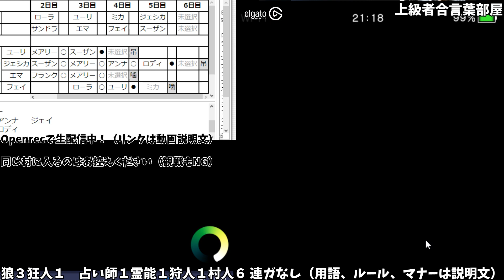返り討ち！黒出してきた偽占い師を逆に吊る【上級者合言葉部屋 1500戦のアルティメット人狼ジャッジメント】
毎日Openrecというサイトで生配信してるので是非来てください！スマホの人はアプリを入れてアカウントを作ってフォローをすると配信開始時に通知が来ます

【自己紹介】
・ニコ動、YouTubeで実況プレイ動画を投稿しています
・せんたんって呼んでください（あだ名なので「さん」付不要）
・第１回Splatoon甲子園中国地区優勝
・PUBG日本大会DONCUP SQUAD#3 準優勝
・SCARZストリーマー部門所属

※人狼ジャッジメントをする際はプロフィール名は「先端恐怖症」ではなく、他の名前を使っています。また、私が動画投稿者であることは明かしません。どうやら先端恐怖症を名乗る偽者がいらっしゃるようなのでご注意ください

【コメントマナー】
・最低限のマナーを守った上で、もしも失敗してしまった参加者がいても批判しない。人狼はうまい人を褒めるゲーム
・参加者の中身を特定できるようなコメントをしない
・カンニングを疑うコメントそのものを禁止
・過去の試合の話やネタを過度にコメントするのは控えてください
・万が一上記に違反したコメントやネタバレコメントなどがあった場合、指摘していただかなくても大丈夫です（許容の程度はこちらで判断）

【配役、ルール】
村人６、占い師１、霊能者１、狩人１　狼３、狂人１　連続ガードなし、初日占いランダム白、市民騙りナシ
（このルール配役はアルティメットルールと呼ばれることが多いが、厳密には違う）

【人狼用語（基本）】

◇２ｗ１ｋ
２狼１狂人。人狼(Wolf)、狂人（Kyojin）、妖狐(Fox)。「ＬＷ」は「ラストウルフ(Last Wolf)」または「ロンリーウルフ(Lonely Wolf)」の略。

◇メタ推理
ゲーム中、村の中で得られるであろう材料以外の「枠外の」情報を用いた推理。過去の試合の話や、キャラの中の人を推測、システム上の話などをすること。

◇両吊り。バランス吊り
２人占い師ＣＯがいた場合、両方の黒を吊ること
例：自称占い師Ａ「Ｂさんは黒！」自称占い師Ｃ「Ｄさんは黒！」→ＢさんとＤさんを両方とも処刑すればどちらかの占い師は本物なので「確実に狼を処刑した」という情報が残る。

◇黒リレー
起点となる人から順に黒い人を１人挙げ、挙げられた人は次の怪しい人を挙げる。これを３回繰り返す。３人が処刑候補。

◇白リレー
黒リレーの逆で、白い人を１人挙げ、それを順に繰り返す。残った３人が処刑候補。

◇数字作戦
１～１００の数字を時間合わせて一斉に言う。１と１００に近い３人が処刑候補。

◇師弟
早い者勝ちで弟子を指定しコンビを作る。余った3人が吊り対象になる。師匠は占い対象。

◇立候補
立候補した３人がそれぞれ１人指定。指定された３人が処刑対象。立候補した３人が占い対象。

◇ハリネズミ
好きな動物を時間合わせて一斉に言う。「ハリネズミ」と答えた人は処刑候補ではなくなり、ハリネズミ以外を答えた人の中からグレラン